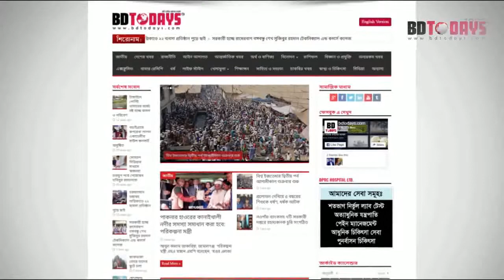হাঁটু ব্যথার রোগী সুস্থ হলেন || Knee Pain Treatment